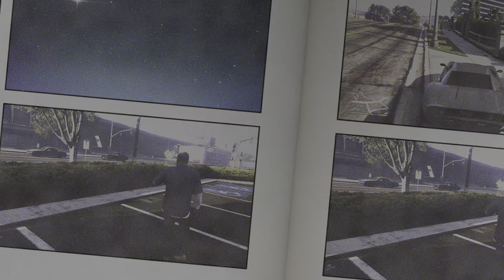FRANKLIN STEAL MICHAEL’s CAR | ULTRA HD 4K + HDR | PS5 | ​⁠​⁠@RavAndPlay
Ajo mitro live on
FRANKLIN STEAL MICHAEL’s CAR | ULTRA HD 4K + HDR | PS5 | ​⁠​⁠

ABOUT - M O G A TV is the channel where you find mobile, ps5 and pc games video in punjabi and hindi.

THANKZ